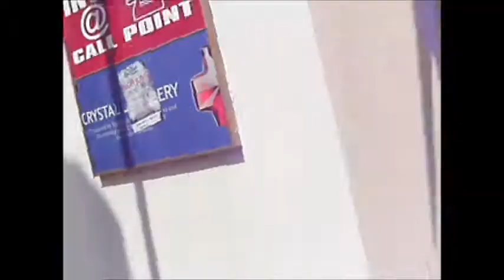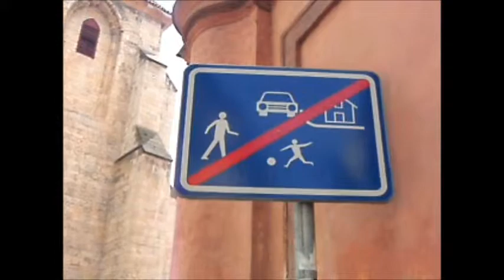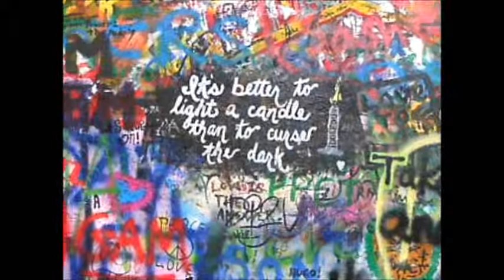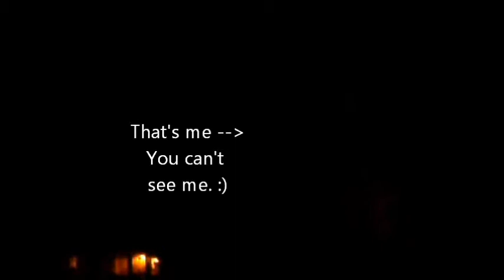Prague Day Seven; The End!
This concludes our Prague adventures!
Thanks to those of you who have watched these videos, it was an amazing and gorgeous trip that I suggest you all take!